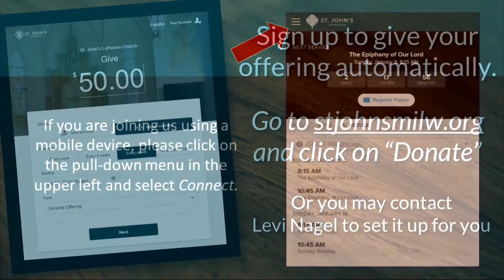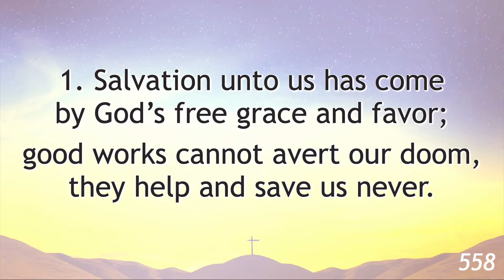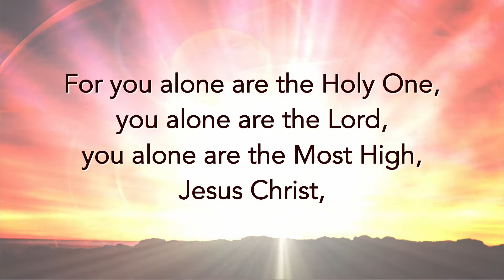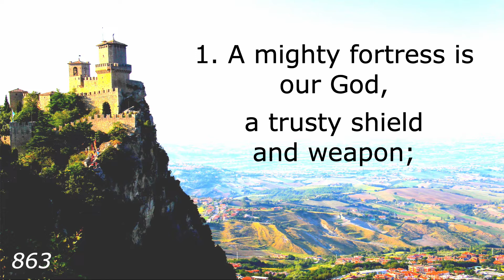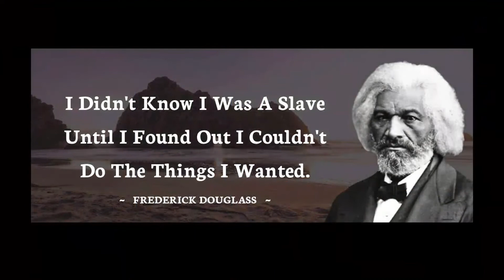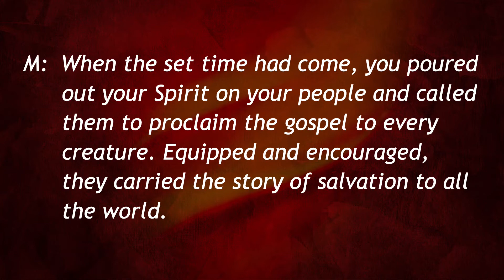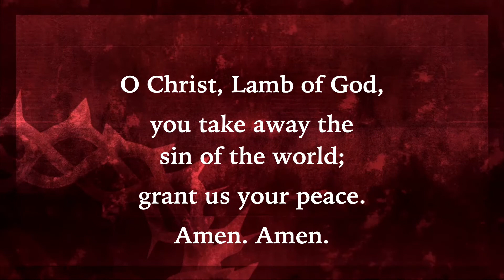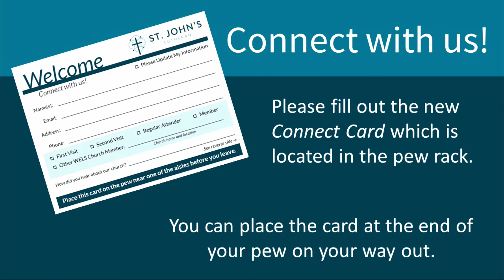Reformation Worship October 29 & 30, 2022